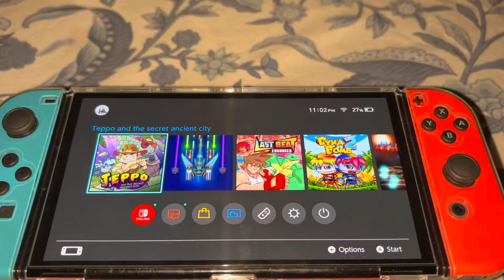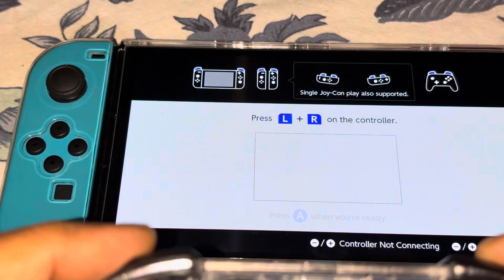Teppo and The Secret Ancient City for Nintendo Switch Game Start 2024 January 27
Teppo and The Secret Ancient City for Nintendo Switch Game Start Menu 2024 January 27